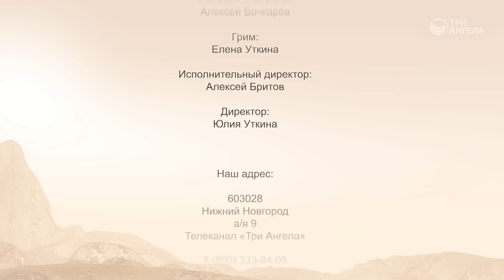Злословие. Такое ли уж это зло? | Контрасты души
Что такое злословие и как оно проявляется? Некоторые считают, что ругательства и нецензурная брань в некоторых случаях оправданы. Действительно ли это так? Какое влияние оказывает злоречие на человека? Как выразить накопившиеся негативные эмоции, не прибегая к злословию?